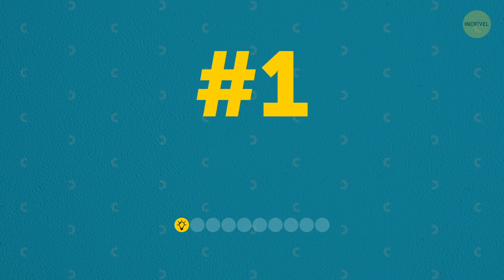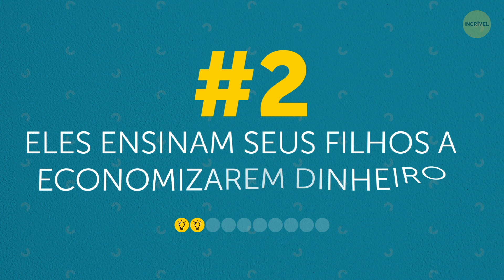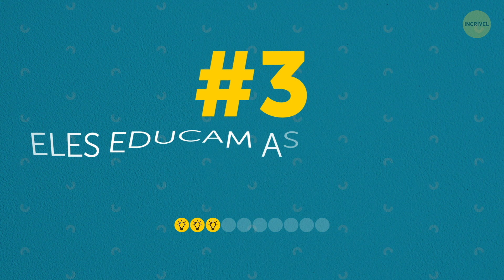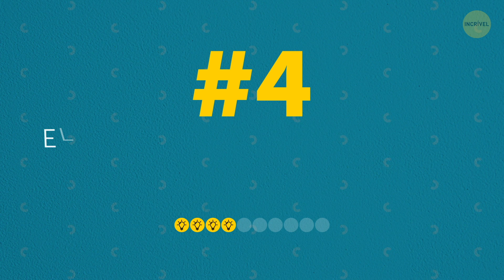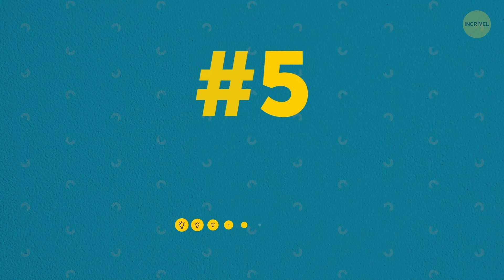9 Segredos Para Criar Filhos Ricos e de Sucesso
Por que algumas pessoas se tornam bem-sucedidas e ricas e outras não? Essa é uma pergunta difícil. Mas não há como negar o fato de que a educação desempenha um papel importante nisso. Todos os pais querem o melhor futuro possível para seus filhos, mas, infelizmente, nem todos sabem como criá-los para serem financeiramente inteligentes e prontos para grandes conquistas.

Você já pensou, por exemplo, em como é importante criar filhos acreditando que tudo é possível se eles se esforçarem o suficiente para alcançar? Infelizmente, alguns pais dizem coisas que estragam a confiança da criança em si. É óbvio que uma pessoa que não acredita em si mesma tem dificuldade em realizar as coisas na vida e tem enormes dúvidas sobre como dar os passos em direção a seus objetivos.

MINUTAGENS:

Eles fazem seus filhos se sentirem responsável 0:50

Eles ensinam seus filhos a economizarem dinheiro 1:40

Eles educam as crianças sobre dinheiro 2:32

Eles não produzem crenças negativas em seus filhos 3:29

Eles elogiam seus filhos da maneira certa 4:56

Eles ensinam as crianças a serem independentes 6:08

Eles fazem as crianças realizarem tarefas 7:10

Eles têm rituais familiares 8:06

Eles ajudam as crianças a construírem relacionamentos significativos 9:02

RESUMO:

- Dar instruções claras que ajudem a criança a resolver a situação por conta própria funcionará muito melhor do que reclamar. É assim que a criança não apenas entenderá que é importante ter mais cuidado com as coisas, uma vez que isso custa dinheiro, mas também aprenderá a ser mais responsável.

- Assim como os adultos poupam dinheiro para férias ou para comprar um carro, uma criança também deveria aprender a poupar seu dinheiro de bolso. A maioria dos pais compra cofrinhos ou usa vidros vazios mesmo para tal fim.

- Há pais que evitam conversar com os filhos sobre dinheiro. Essas crianças provavelmente acreditam que o dinheiro aparece no caixa eletrônico pela ação de uma varinha mágica. Obviamente, as crianças com essas crenças têm menos chances de serem financeiramente estáveis ​​quando crescem.

- Um bom pai faz o possível para concentrar a atenção de uma criança em seus talentos e pontos fortes, fortalecendo sua autoestima. E também, os adultos devem criar seus filhos acreditando que tudo é possível se você se esforçar o suficiente para alcançar.

- É natural elogiar as crianças por suas realizações, não importa quão pequenas elas sejam. Mas também é importante elogiá-las pelo trabalho árduo e esforço que fizeram para alcançar as próprias conquistas.

- Ter pais superprotetores pode ser a maior razão pela qual as crianças não têm sucesso mais tarde na vida.

- Há muitas coisas que fazemos só porque precisamos. Até mesmo o filho mais novo da família deve ter algumas responsabilidades quando se trata de tarefas domésticas. Desde cedo, a criança deve saber que cada membro da família tem que contribuir de alguma forma para a melhoria do todo.

- Um estudo publicado em 2015 no American Journal of Public Health revela que crianças com fortes habilidades sociais no jardim de infância irão prosperar como adultos.

- Ter relações fortes é essencial para o crescimento das crianças e para o bem-estar psicológico delas. Crianças que não têm relacionamentos significativos tendem a ter resultados acadêmicos mais baixos e têm maior probabilidade de se comportar mal.